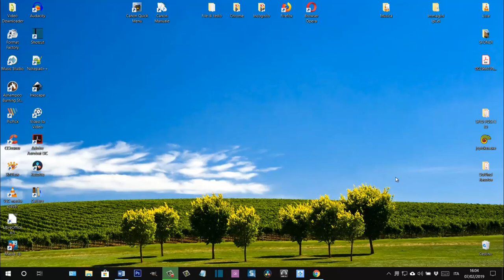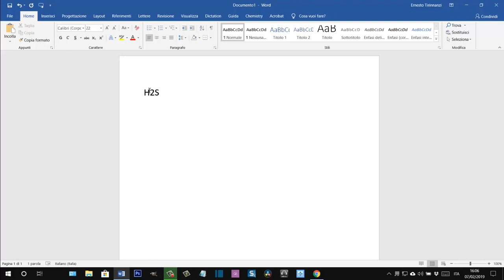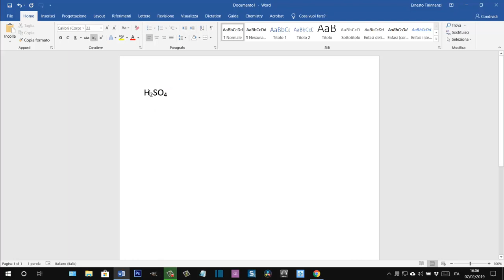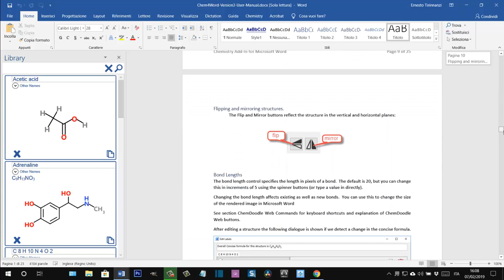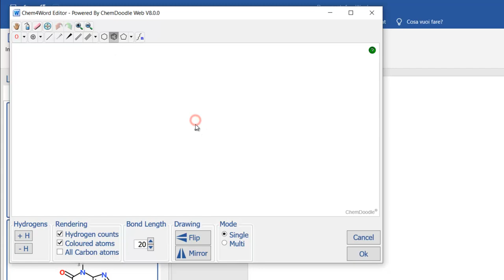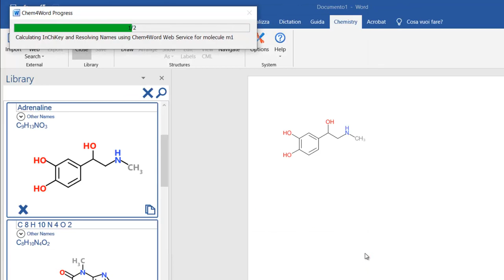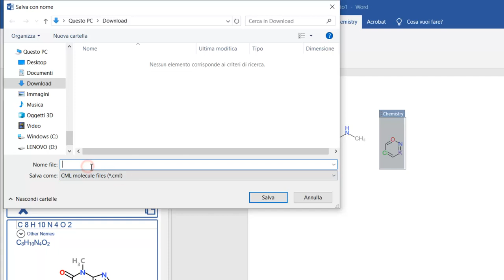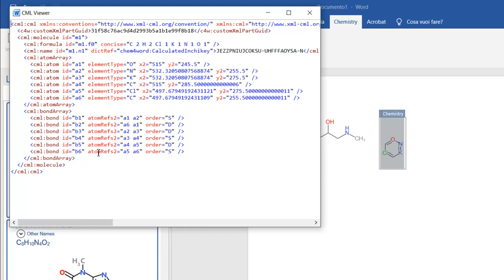Come inserire formule chimiche di struttura in Word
Per aggiungere le formule chimiche di struttura con i legami ionici occorre installare il componente aggiuntivo Chem4Word in formato .exe scaricabile gratuitamente da questa pagina
La guida testuale può essere consultata in questo post